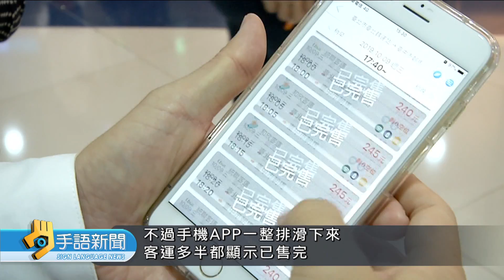20191010 公視手語新聞 國慶四天連假 鐵公路加開班次疏運